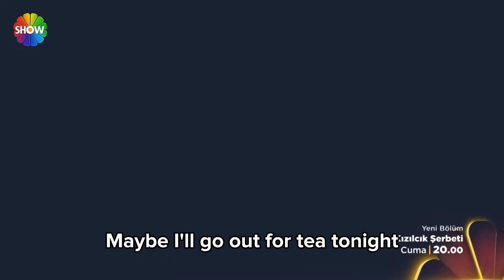Kızılcık şerbeti | Episode 8 Trailer 2 with English subtitles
kızılcık şerbeti Episode 8 English Subtitles
kızılcık şerbeti English Subtitles

This Episode 8 is in turkish language by sılatürkoğlu & doğukangüngör that we provide a English subtitles